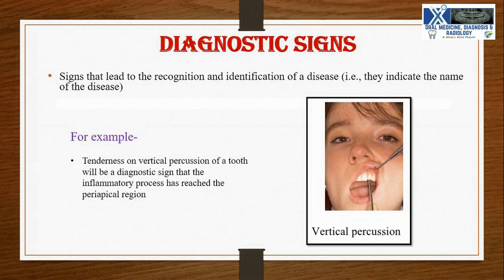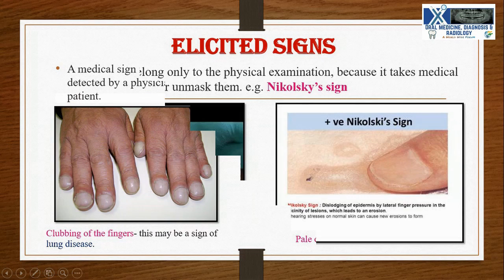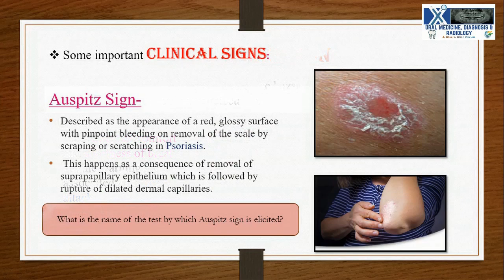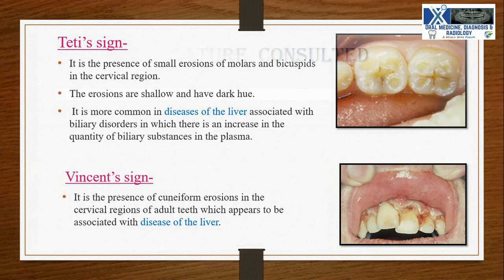Clinical Signs Important For a Clinician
This video includes the information for clinically important signs .